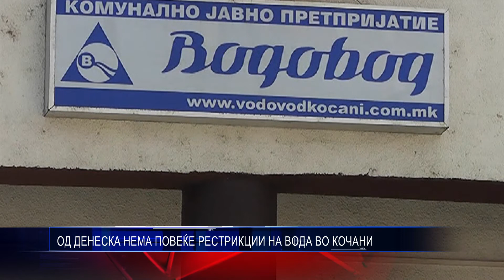ОД ДЕНЕСКА НЕМА ПОВЕЌЕ РЕСТРИКЦИИ НА ВОДА ВО КОЧАНИ 17 08 2017